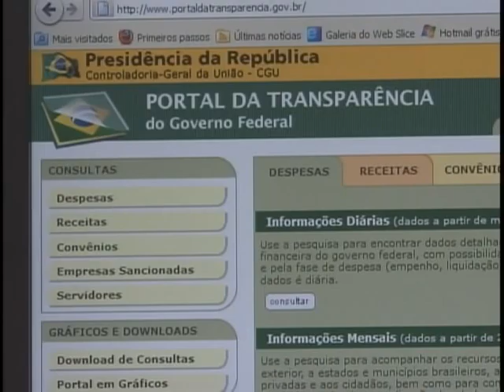Projeto Governo Aberto é lançado em Nova Iorque por mais transparência nos recursos públicos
NBR Notícias - 20.09.11: Brasil e Estados Unidos lançaram  em Nova York a parceria global para o Governo Aberto. Países que aderirem ao programa se comprometem a colocar à disposição de cidadãos informações não confidenciais sobre a aplicação de recursos públicos. A idéia é ajudar no combate à corrupção e incentivar a transparência e a democracia em todo o mundo. O Brasil já elaborou o plano nacional do país para o governo aberto. Este plano foi  instituído por decreto presidencial na última sexta-feira e promete reforçar o Portal da Transparência, que existe desde 2004.